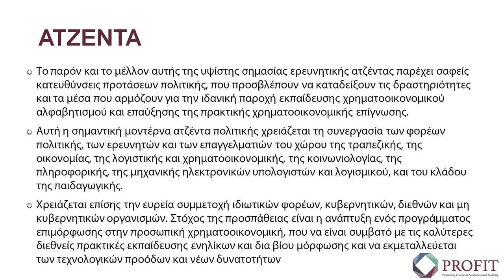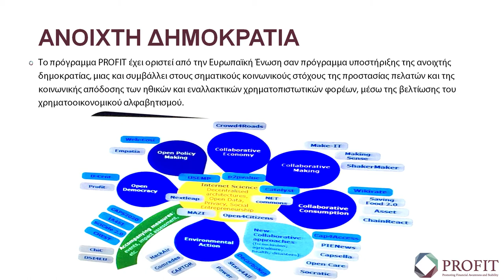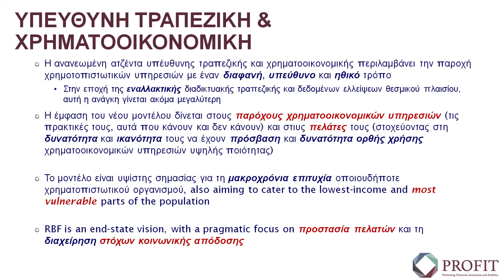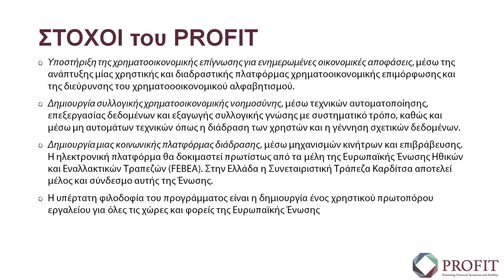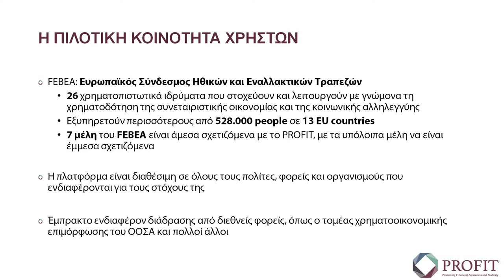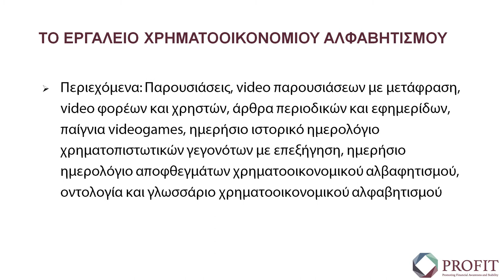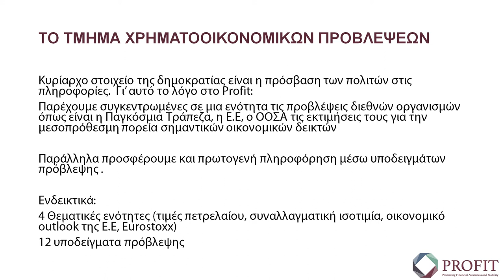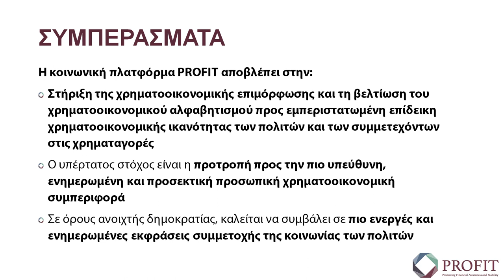Ομιλητής κ. Παναγιώτης Τουρναβίτης, Τετάρτη 19 Απριλίου 2017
Το Χρηματιστήριο Αθηνών την Τετάρτη 19 Απριλίου φιλοξένησε το 1ο Συνέδριο για το Χρηματοοικονομικό Αλφαβητισμό. Το Συνέδριο συνδιοργανώθηκε από το Τμήμα Οργάνωσης και Διοίκησης του Πανεπιστημίου Πειραιά και από το Ινστιτούτο Χρηματοοικονομικού Αλφαβητισμού υπό την αιγίδα του Χρηματιστηρίου Αθηνών.